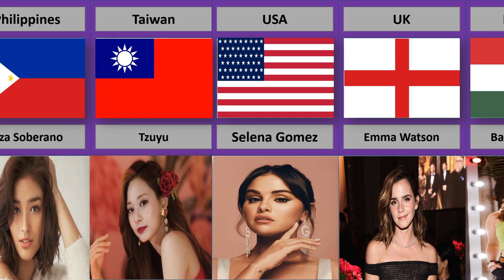Beautiful Girls From Different Countries | Beautiful Actor girls | Data Comparison Info